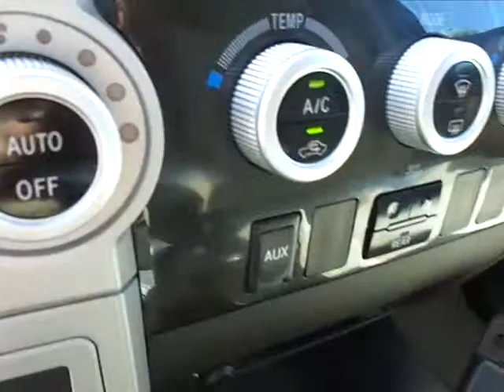TOYOTA SR-5 2008 (JUSBER MUNOZ) (FOR SALE)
LA FAMILIAR QUE BUSCAS